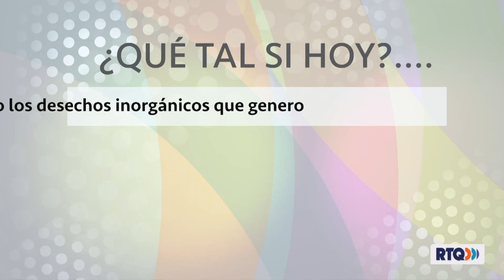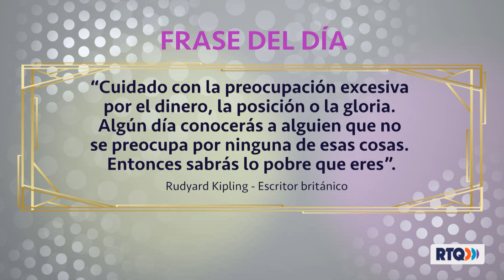AQUI EN CONFIANZA CON AMELIA - 16 DE NOVIEMBRE